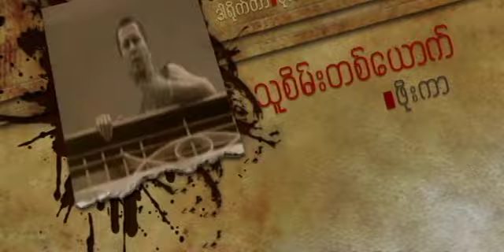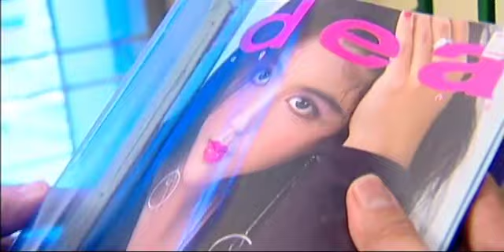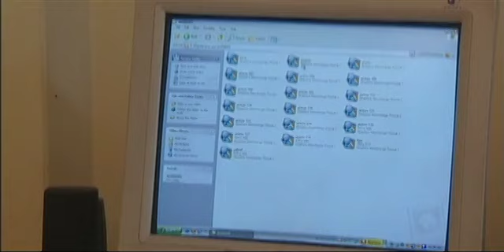မျိုးကြီး - သူစိမ်းတစ်ယောက် [Official MV]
Song - Thu Sane Ta Youk (သူစိမ်းတစ်ယောက်)
Artist - Myo Gyi (မျိုးကြီး)
Composer - Phoe Kar (ဖိုးကာ)